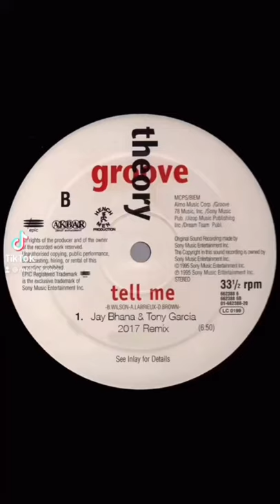Groove Theory Tell Me